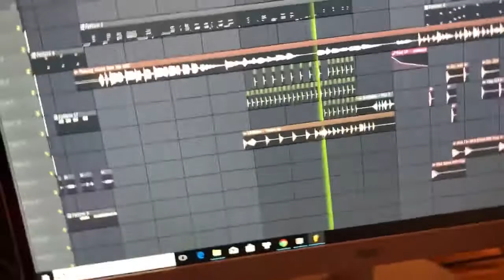DEmo Mới của Bray và Đạt G